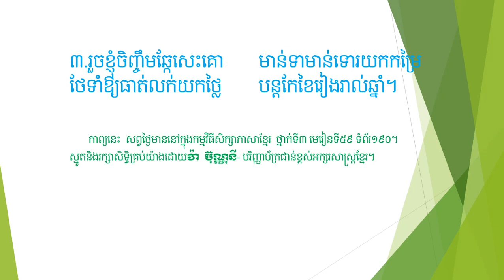«បំណងខ្ញុំ » បទពាក្យ៧ ស្មូតបែបក្មេង ចំនួន៣វគ្គ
១.ខ្ញុំនឹកមមៃចង់បានផ្ទះ
មួយតូចស្រឡះក្បែរជើងភ្នំ
សង់ប្របមាត់ស្ទឹងមានឈើធំ
បែកគុម្ពត្រសុំម្លប់សាខា។
២.នៅជុំជិតផ្ទះខ្ញុំនឹងដាំ
អស់ទាំងដំណាំធ្វើសួនច្បារ
ខ្ញុំព្រោះបណ្តុះឈើផ្លែផ្កា
ទុកធ្វើអាហាររៀងរាល់ថ្ងៃ។
៣.រួចខ្ញុំចិញ្ចឹមឆ្កែសេះគោ
មាន់ទាមាន់ទោរយកកម្រៃ
ថែទាំឱ្យធាត់លក់យកថ្លៃ
បន្តកែខៃរៀងរាល់ឆ្នាំ។